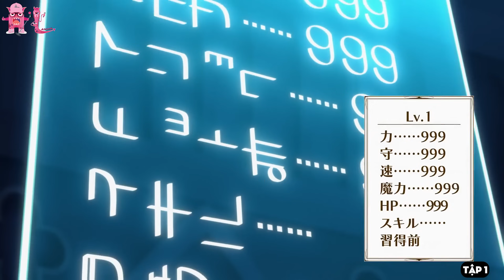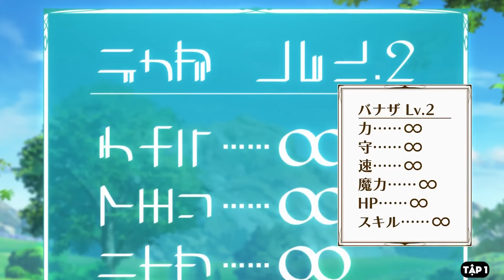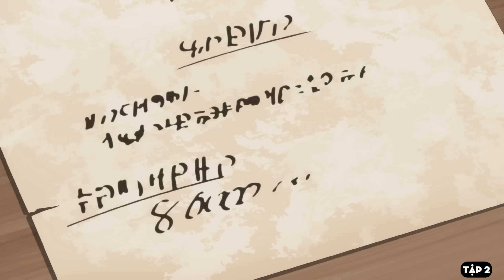SHORTEN "Cuộc sống thảnh thơi của dũng giả gian lận từ cấp độ 2" | Season 1 | AL Anime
STK: 9815917 | Ngân Hàng ACB

Tên Anime: Lv2 kara Cheat datta Motoyuusha Kouho no Mattari Isekai Life
Kịch bản: T
Vocal: A
Edit: T

Chúng mình sẽ tập trung chủ yếu vào tóm tắt những chi tiết và diễn biến chính trong từng bộ Anime.